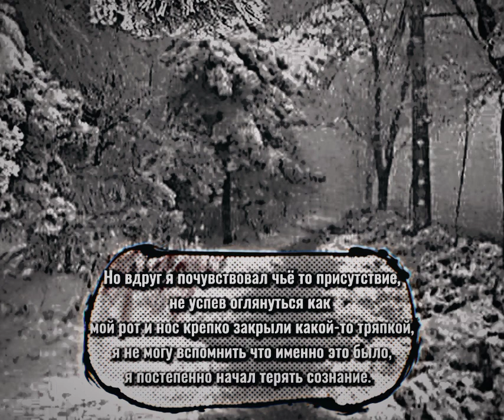unfinished novel file